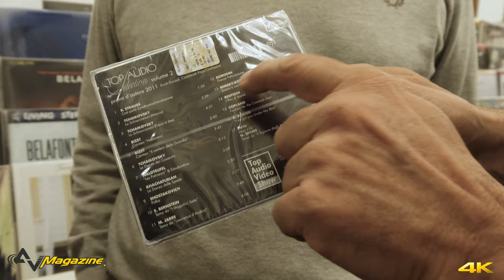Milano Hi-Fidelity - ottobre 2019: Sound and Music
Marco Cicogna, in occasione dell'edizione autunnale del Milano hi-fidelity 2019, ricorda la genesi dell'edizione del disco ufficiale del Top Audio 2011: un SACD multicanale con una selezione di brani Telarc di qualità assoluta